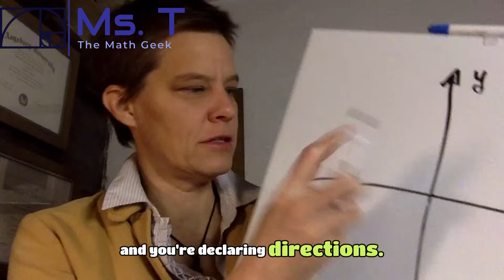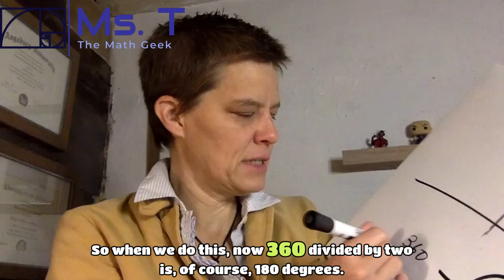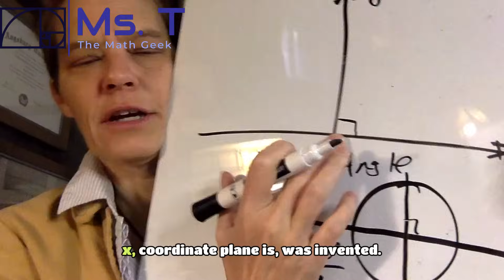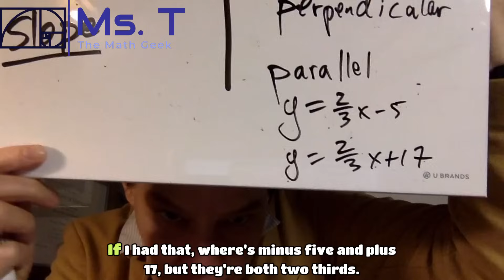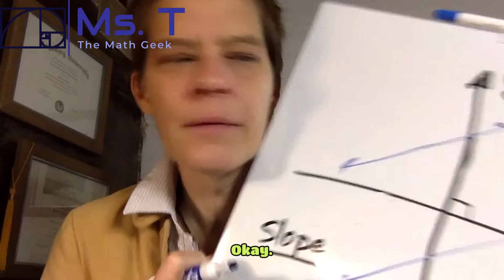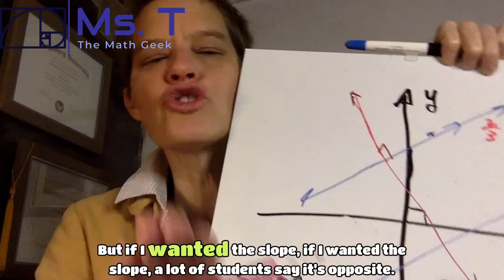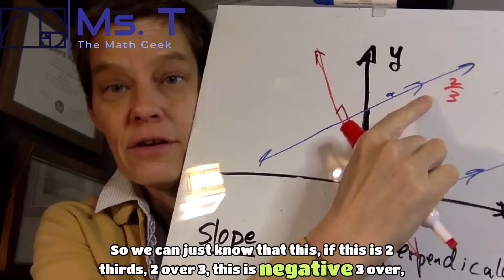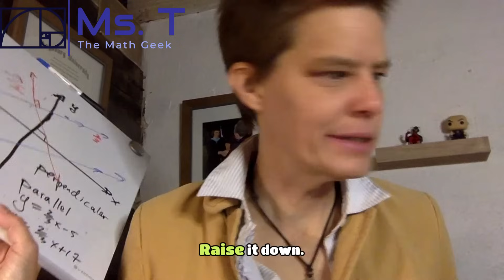Mind-Blowing Math Facts That Will Make You Question Everything!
Learn all about perpendicular and parallel lines in this educational video. Understand the concepts of slope, right angles, and degrees to master these geometric relationships.
how do we get perpendicular? What is the coordinate plane? Can we translate between graph, shape and number?